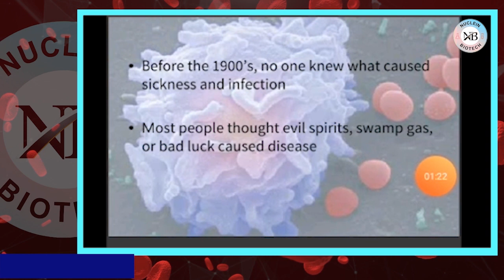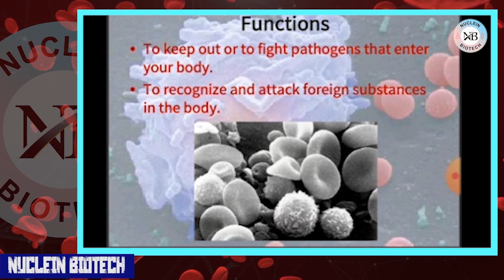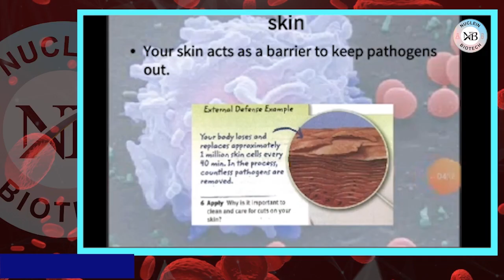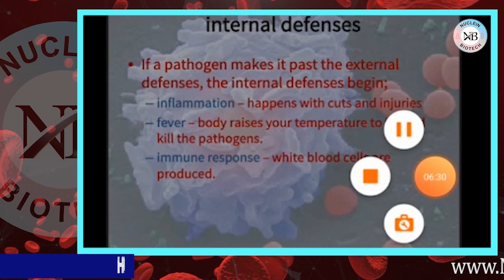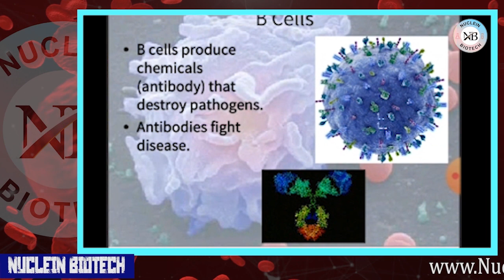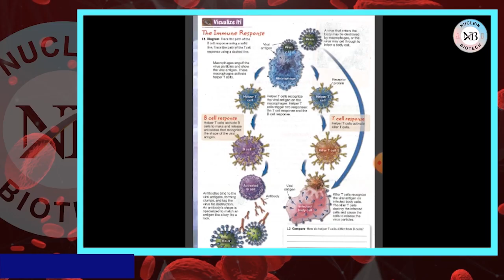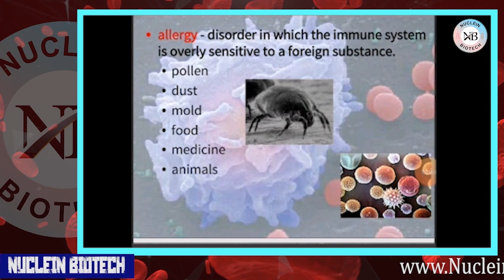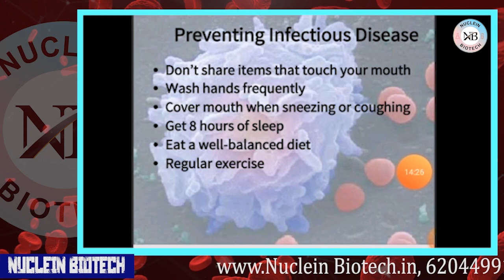The immune system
The immune system is a complex network of cells and proteins that defends the body against infection. The immune system keeps a record of every germ (microbe) it has ever defeated so it can recognise and destroy the microbe quickly if it enters the body again.

[NUCLEIN BIOTECH PVT.LTD ]
(Biotechnology industrial training institute)

Address-  4th floor, Pandooi place, boring road ,chaurha, Patna -800001

Category
Science & Technology
Category
Science & Technology